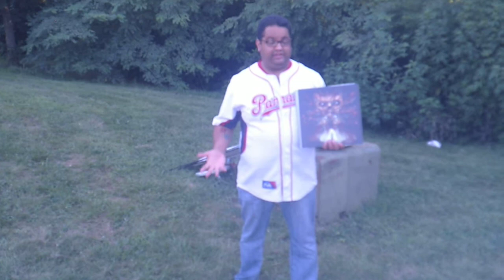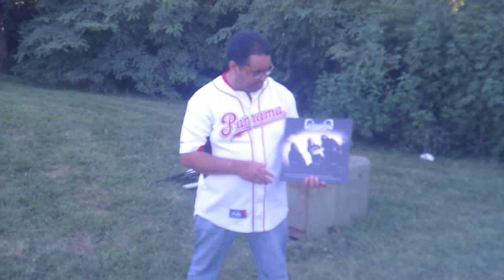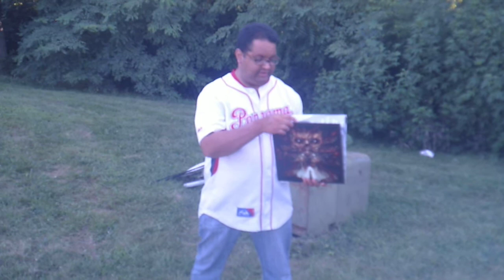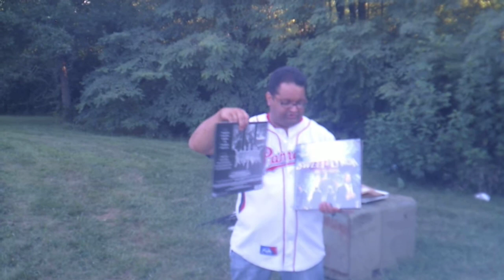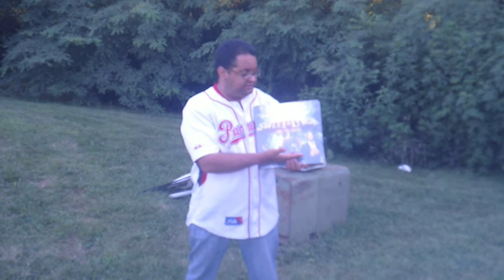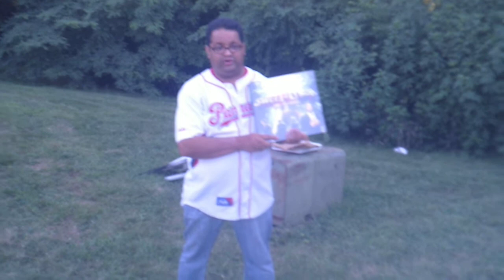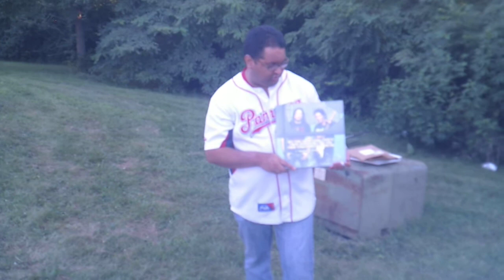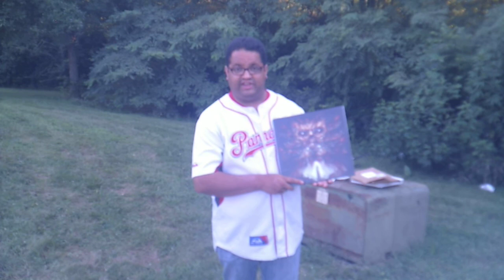Joe's Record Store: My latest vinyls of Necroblation, Mortification, and Sweet/Lynch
Well, in this episode I show and tell the latest vinyl editions to my musical arsenal of metal. First is Necroblation: Ablation of Death, Mortification: Break the Curse, and Sweet/Lynch. It's 2 records of extreme musical brutality, and 1 of straight up melodic hard rock.